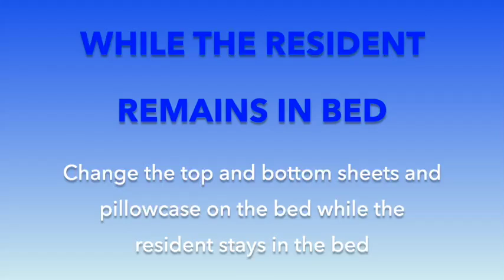Making an occupied Bed: Prometric CNA skill. NEW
Watch this video for detailed steps of performing your skill. You will not fail your skill if you watch and follow the procedure in this video